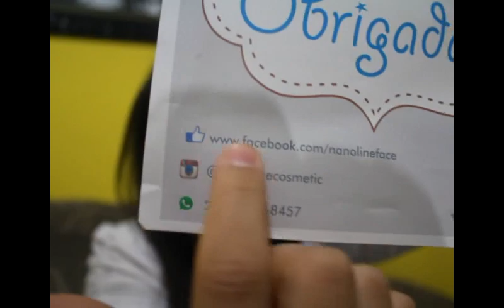CABELO NOVO + RECEBIDO Nanoline Linha Pro Beauty Luminy Mix 3D ♥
Não é publicidade, não recebi para fazer esse video e também não foi socilitado que fizesse video, ganhei os produtos de presente.